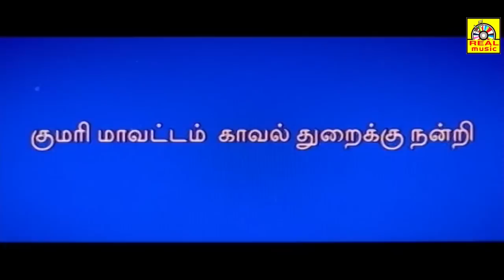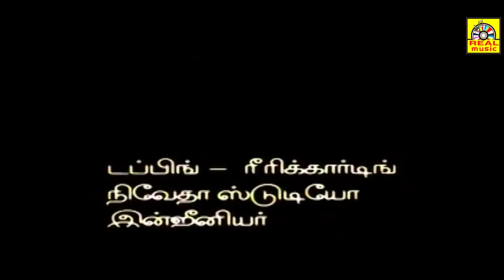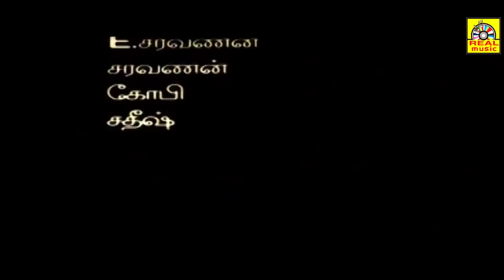Mottai Rajendran Mega Hit Film | Tamil New Movie 2015 New Release Varudangal 20 |Latest Movie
Tamil New Movie 2015 New Release Varudangal 20 | Tamil Latest Movies 2015

Titel Name; Varudangal 20
Directed by. K. Kennedy.
Produced by, K.P Priyanka Productions
Starring, K.Kennedy, Sophia, Mottai Rajendran